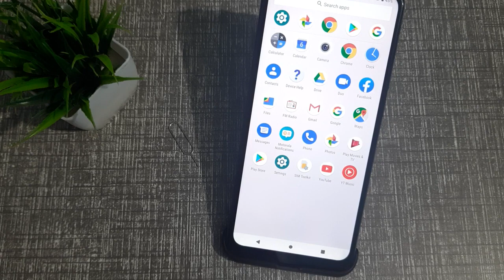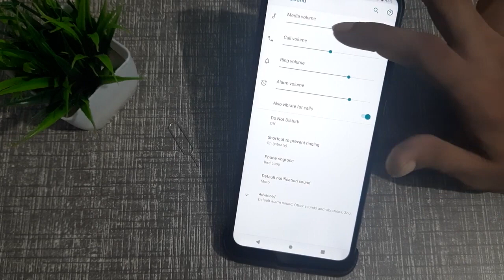motorola one fusion Notification setting How to change notification tone notification kaise kare